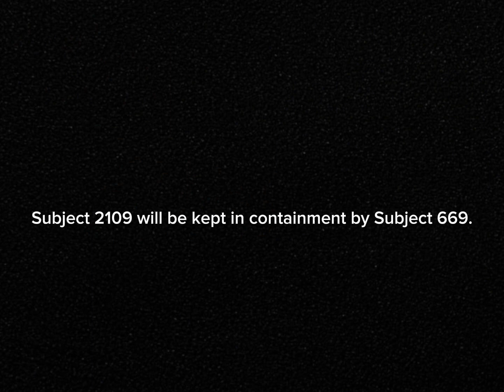[Subject 2109.] please approach with caution as the containment might attack.